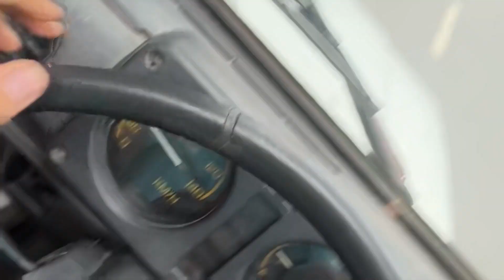Off-roading in River with BBQ 🤩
In this video we went to Burj Kotiyan with our Brothers of A1 Offroaders.

Holi wali video me maine location ache de explain ki thi, this is the link to that video

Baki agar Local ho or 4x4 bhi own karte ho to inta pe follow kar lena, chalenge sath keher machane off the roads